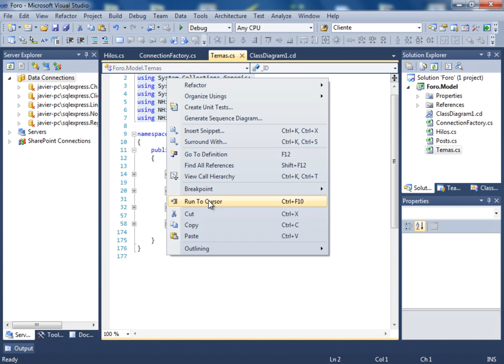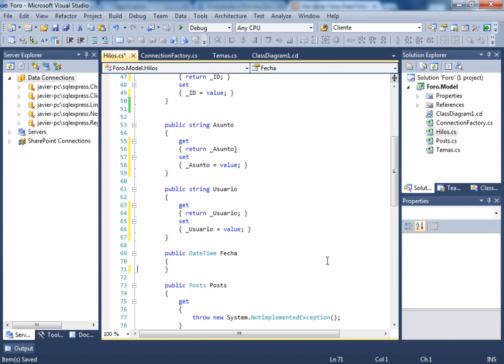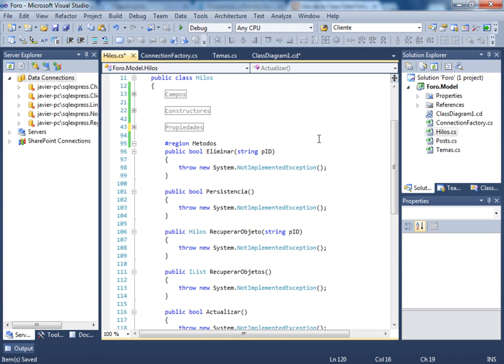(DEMO) CURSO DE ASP .NET, C# Y NHIBERNATE USANDO PATRON MVC - VIDEO 11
Comenzamos la codificación de la clase Hilos.Trabajamos con la codificación de Campos, Constructores y Propiedades, todos ellos encerrándolos en una instrucción region para organizar el código.

ESTE CURSO NO ES GRATUITO. SE PUBLICARAN LOS PRIMEROS 5 VIDEOS PARA EVALUACION, LUEGO SE OFRECERÁ POR UN PRECIO CON UN DESCUENTO DE 66% SOBRE EL PRECIO FINAL A PARTIR DEL LUNES 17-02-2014 (CONVOCATORIA DE PRECIO ESPECIAL CERRADA) Y DONDE SE ENTREGARAN 5 VIDEOS SEMANALES HASTA QUE SE CUBRA EL PROYECTO COMPLETO.